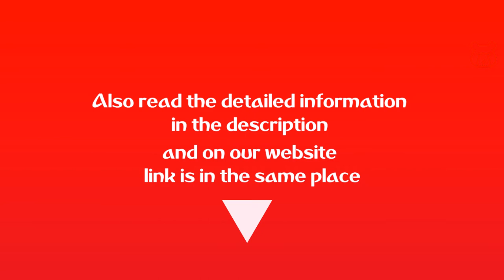TO FRIENDS / TO FRIENDSHIP - Russian Drinking Toasts. Russian for travelers from native speakers.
TO FRIENDS ! /
ZA DRUZEI ! /
ЗА ДРУЗЕЙ !

TO FRIENDSHIP ! /
ZA DRUZHBU ! /
ЗА ДРУЖБУ !

Any Russian toast, with the exception of the analogue of 'cheers', ALWAYS begins with the preposition 'ZA / ЗА' just like in English with 'TO'. For example: 'TO women = ZA zhenshin'

Dear friends! is intended for people exploring Russia and the Russian language, primarily for travelers and guests of our hospitable country.

PAY ATTENTION! Grammar is not our main thing. For example, we all pronounce French PEUGEOT as PEZHO. So Moscow (in Russian - MOskva) is actually pronounced by Russians as MAskva.

Welcome!